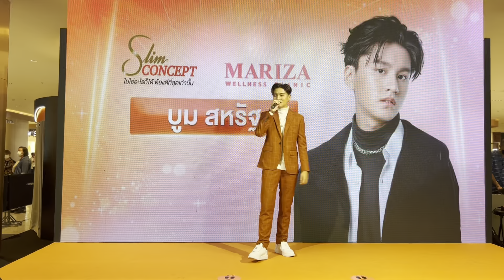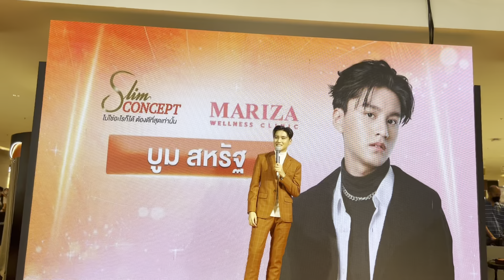บูม สหรัฐ เทียมปาน ในงานกิจกรรม BB CTW 05/03/2565